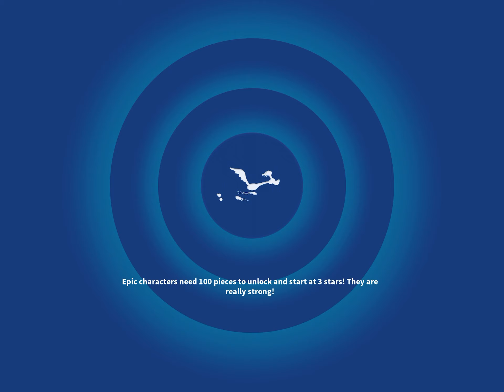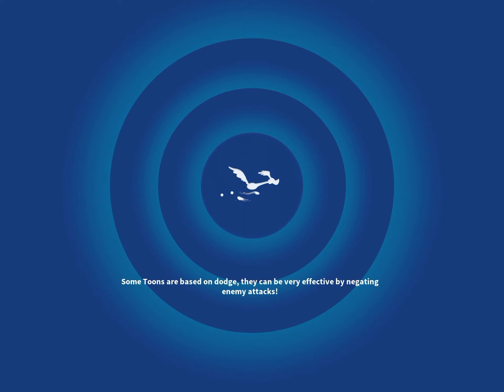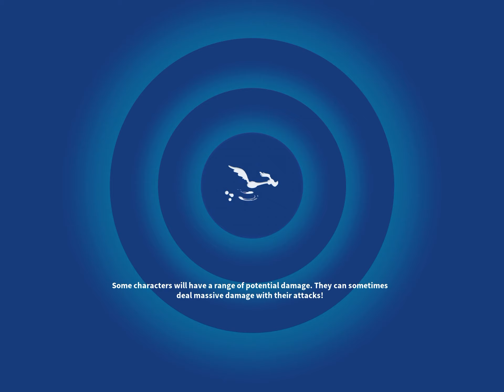Looney tunes world of mayhem part 12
This is my 12thlooney tunes world of mayhem